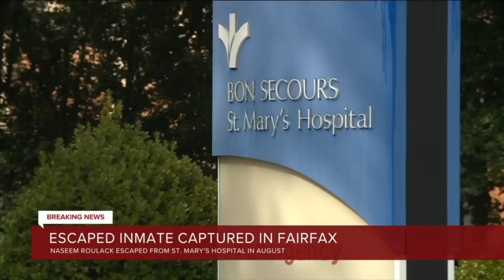Virginia Rapper Lil Naz Escape From Jail | He Was Living GTA6 In Real Life